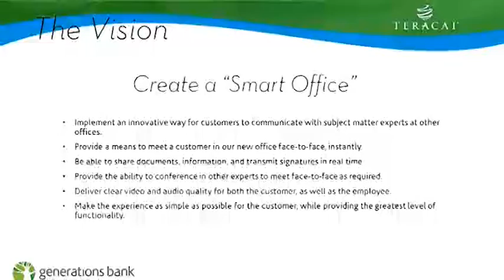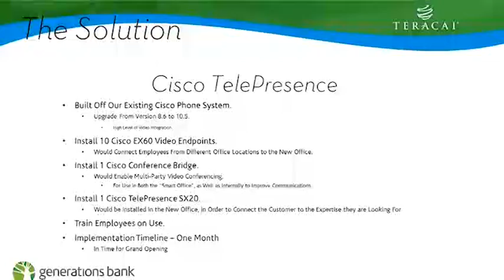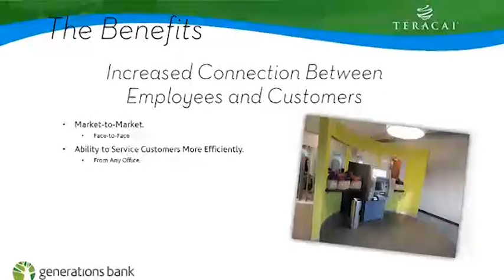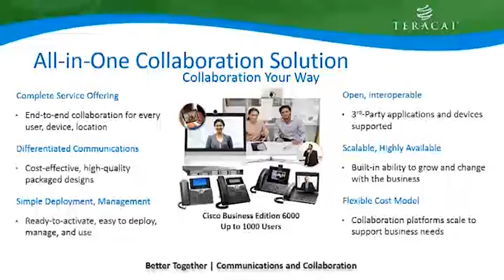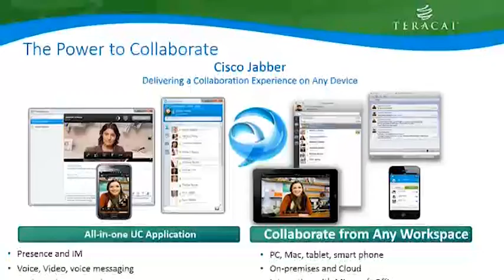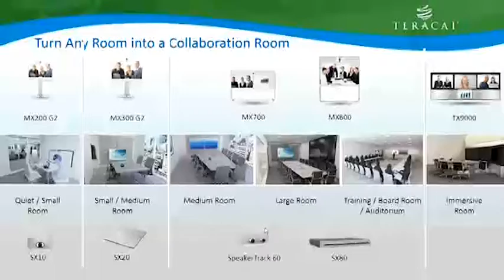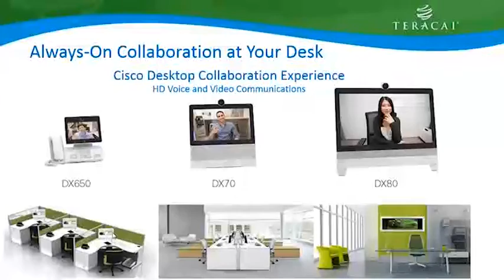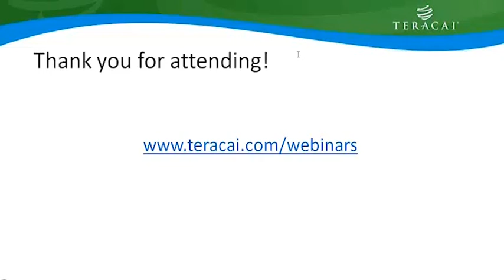Webinar | Increase Efficiency through Cisco TelePresence